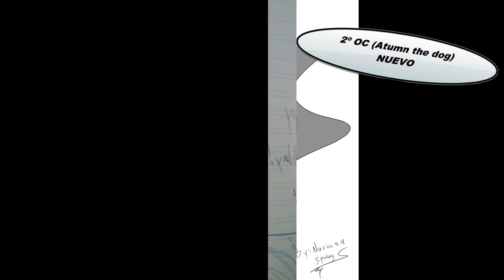Algunos de mis dibujos!!! ;D 2013 H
Bueno mi ausencia en youtube coo dice en el video es por que he empezado 2º en la preparatoria y tengo muchas cosas que hacer, necesito tiempo para mi uwu

Bueno eso era todo, espero que os guste :3